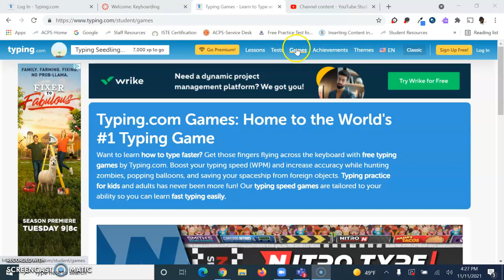Play a Typing Game